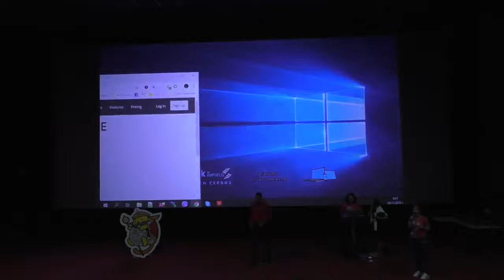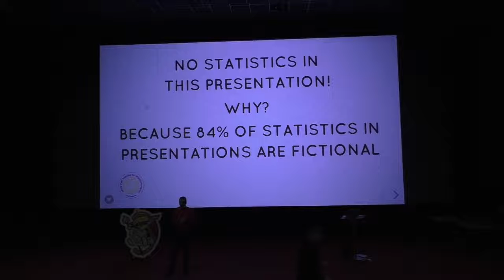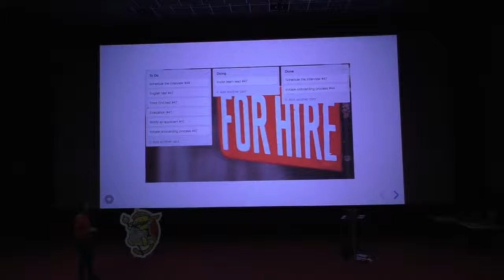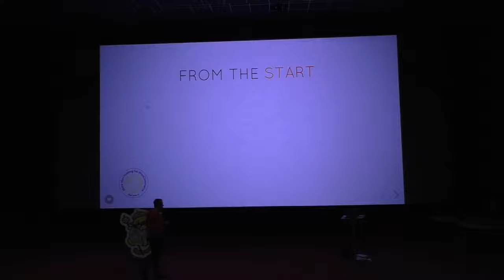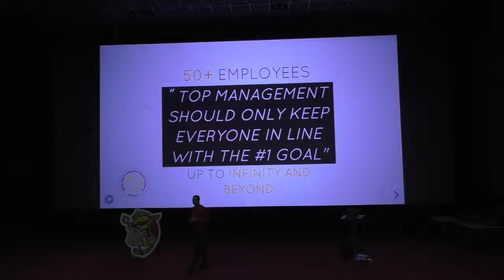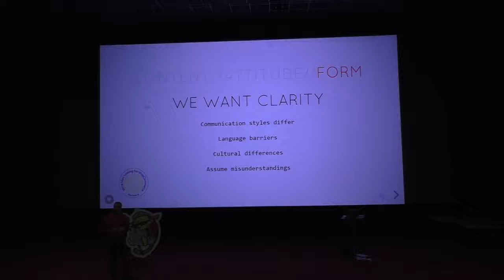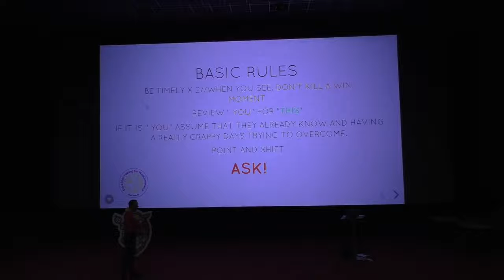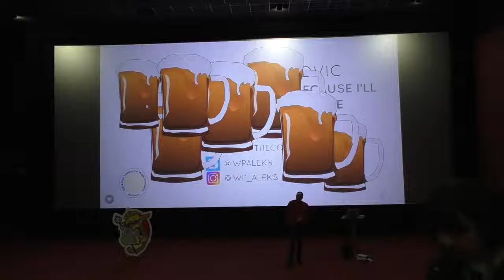Aleksandar Savkovic: Agile Culture not Agile Frameworks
How to create an environment and atmosphere that can support Agile frameworks, how to change the mindset and how to handle the team that you inherited.